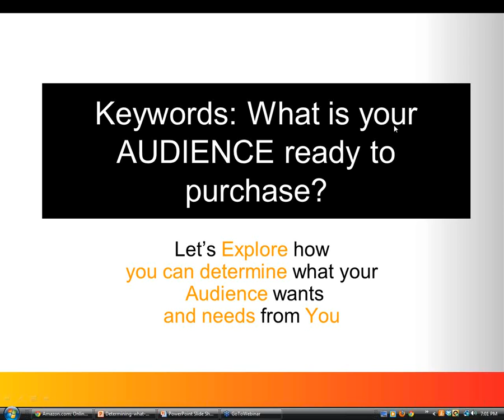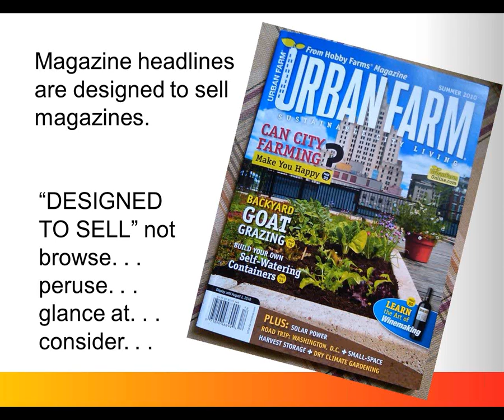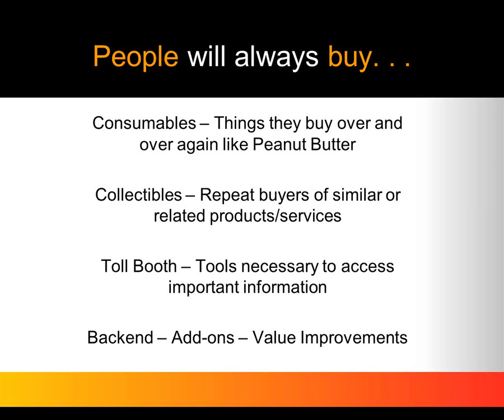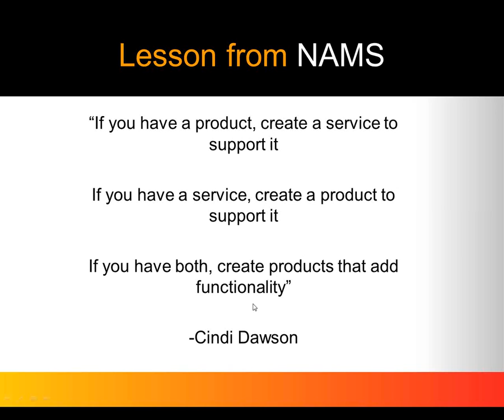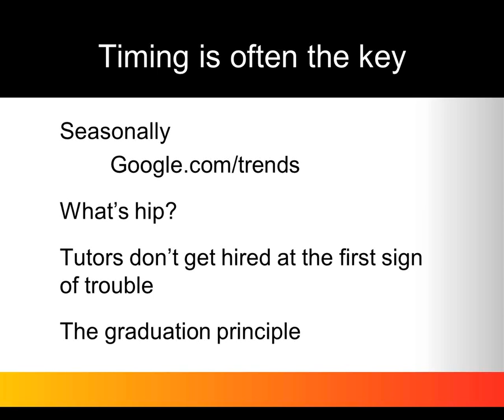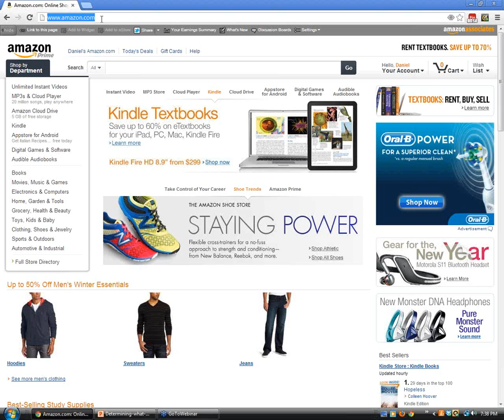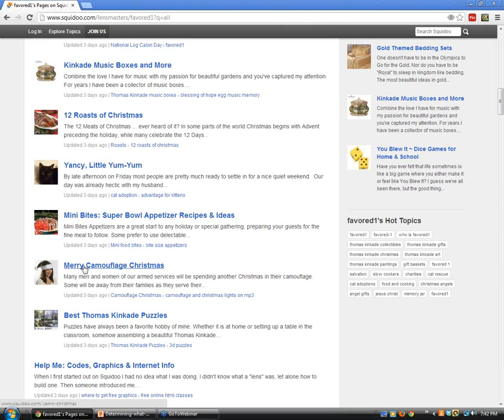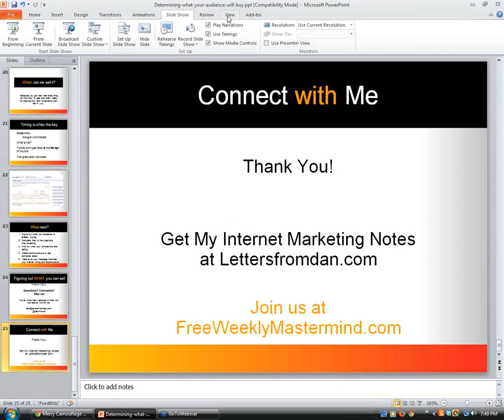Keyword Research outside Keyword Research Tools: How To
Keyword Research Tools are great, but there are lots of other ways to track down what people are searching for, what they're buying and what they want you to write about. Just takes a little know how.